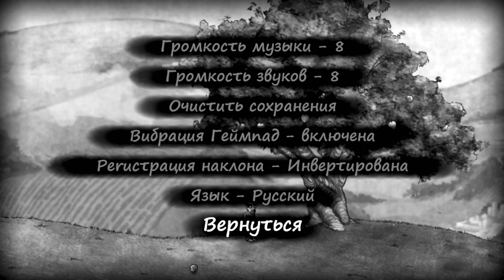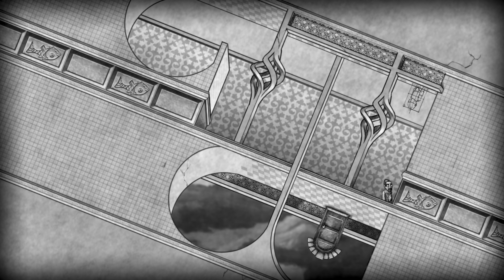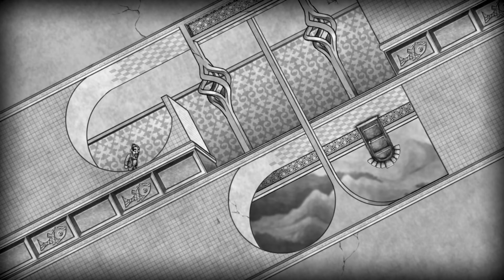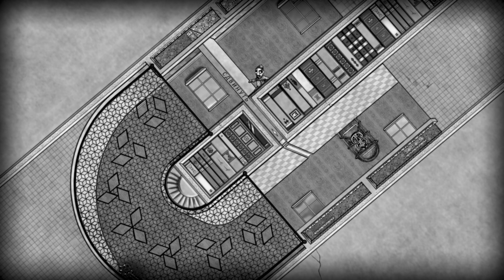Unreal 100%: The Bridge (Nintendo Switch) (2017)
Общая информация

Как я выбираю игру для прохождения на 100%

- Использую поиск по всем выходившим и продолжающим выходить играм, сортирую их по году производства (от старых к новым), и начинаю знакомиться с предоставленными списками игр. Изучаю множество различной информации, прежде чем принять решение, возьмусь ли стримить прохождение игры на 100% в прямом эфире, или не возьмусь.

Характеристики моего PC (Данные взяты из AIDA64 Extreme)

➲ DirectX 12.0
➲ OctalCore AMD FX-8350, 4200 MHz (21 x 200)
➲ Asus Sabertooth 990FX R2.0
➲ Kingston HyperX KHX1866C10D3/8GX 16277 МБ (DDR3 SDRAM)
➲ NVIDIA Aorus GeForce GTX 1080 Ti (11 ГБ)
➲ Монитор LG Ultra HD 27UD68-W 4K
➲ Samsung SSD 860 EVO 500GB (Только под софт и систему)
➲ Seagate Barracuda ST1000DM003-1CH162 (Для игр и всего остального)
➲ Клавиатура ReDragon Karura 2 K502RGB
➲ Мышь ReDragon Emperor M909RGB
➲ Микрофон FIFINE A6T
➲ Вебкамера Logitech C922 Pro Stream
➲ Корпус Zalman Z12 Plus

Расписание проведения прямых эфиров

➲ Отсутствует. Для более подробной информации почему - спрашивайте у автора канала.